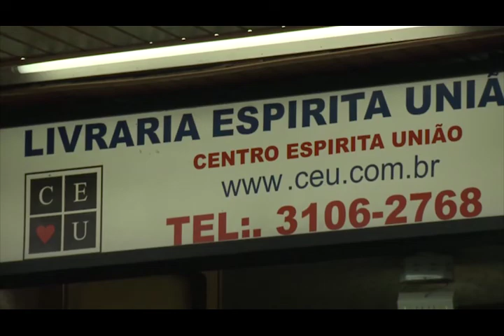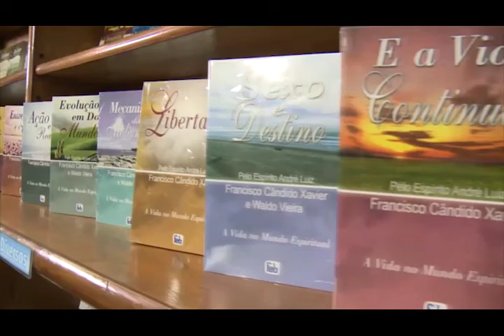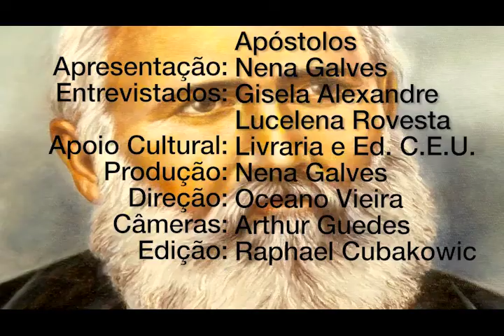Convivência com Jesus com os apóstolos, Nena Galves, Lucelena Gonçalves, Gisela Alexandre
Programa: Vida além da Vida
Numero: 314
Entrevistador: Nena Galves
Entrevistados: Lucelena Gonçalves e Gisela Alexandre
Tema: Convivência com Jesus com os apóstolos
Data: 24/02/2018
Tempo: 25:41